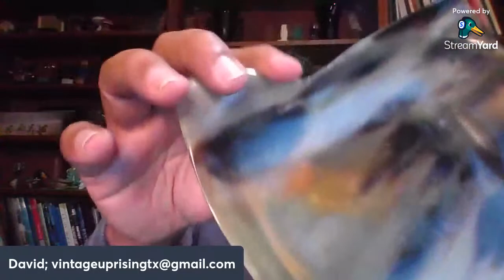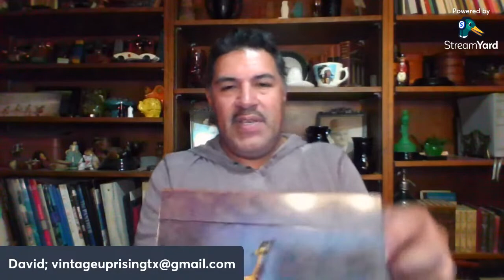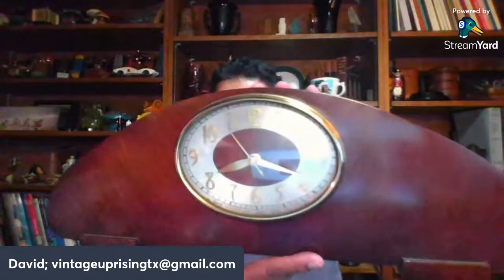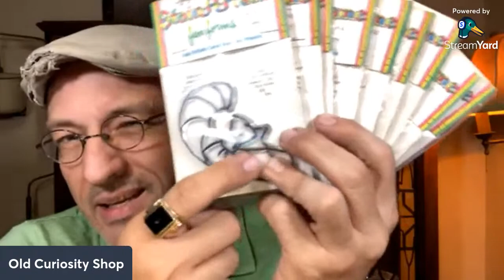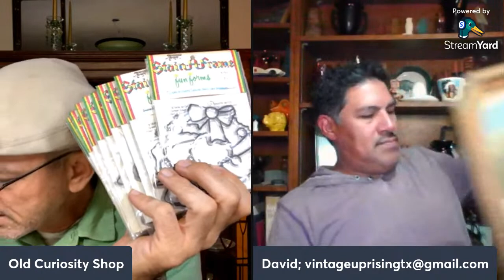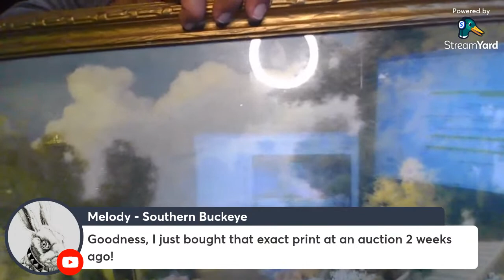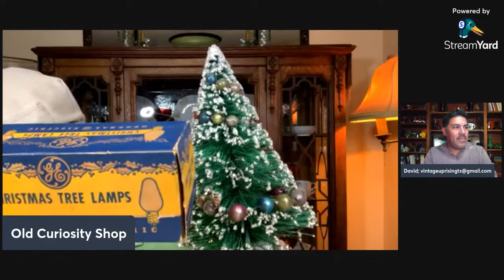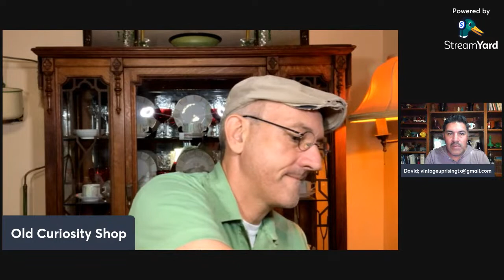Two Chaps Live Sale with David and Scott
20 quality items up for sale!